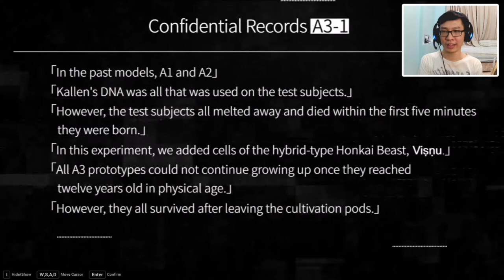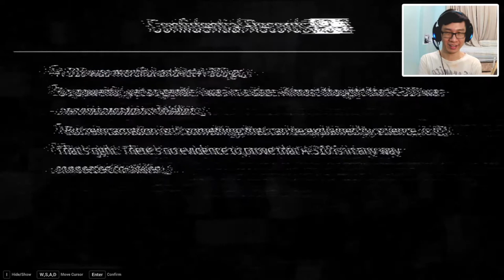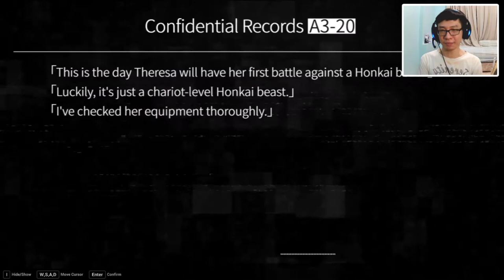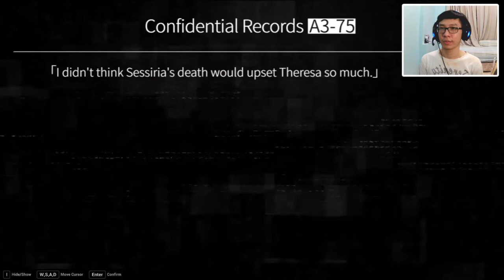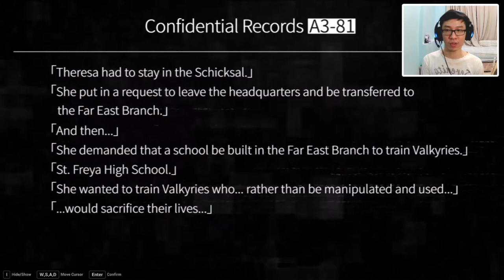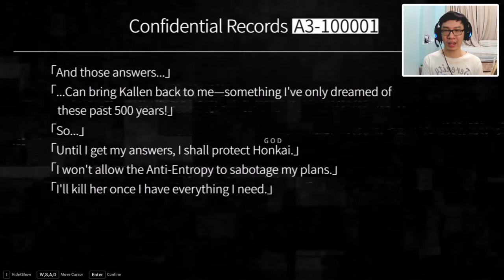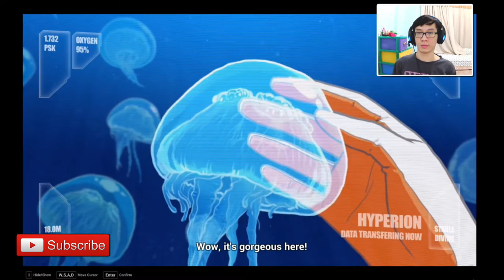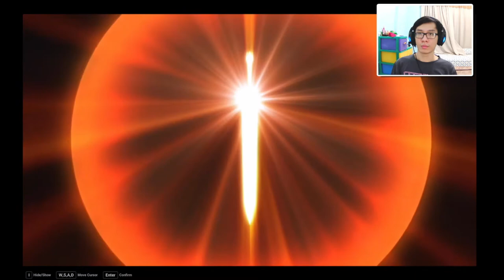CHRONICLES: THERESA AND HIMEKO - Honkai Impact #2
Today we learned of their origins. Theresa, who's born in the lab, and Himeko who seeks to extend her short life.

The battle to survive is inevitable in any world. Honkai Impact 3rd's world is no exception, and the threat grows ever larger. The Honkai is dead set on ending civilization, and it did. Over 50,000 years ago, society fought fruitlessly for hope-- and it was only a matter of time before human civilization was destroyed. With the help of leading scientists, the remainder of humanity went into cryo-sleep. Thanks to them, life has started again, and several centuries later, in 2016, this is where Kiana Kaslana's story starts. She stands firm in the Current Era against the Honkai, the threat of annihilation. As one of the Valkyries of Schicksal, she is a soldier dedicated to protecting people along with Raiden Mei and Bronya Zaychik, all training at St. Freya High: to fight for all that is beautiful in this world. Childish and naive, these three are thrown into the forefront of humanity's struggle. With their allies, they face the Honkai--- even as it comes closer to ruining them.

Outro Music
GameChops - Moonsong (Curly's Deep House Remix)